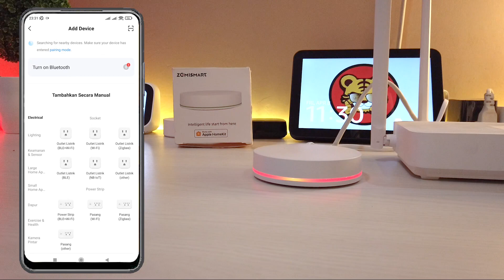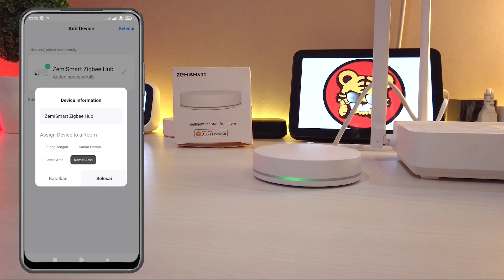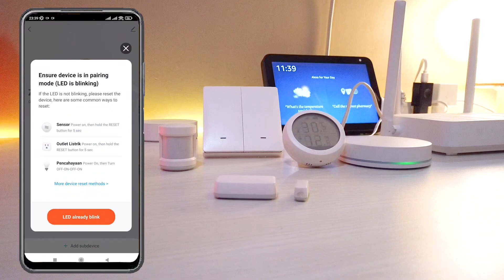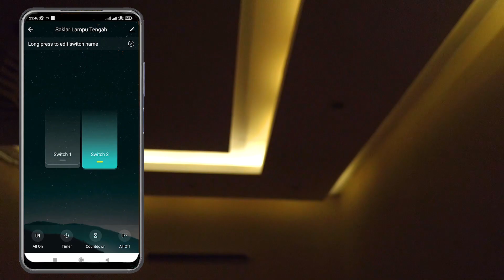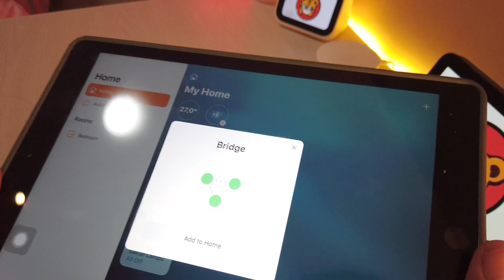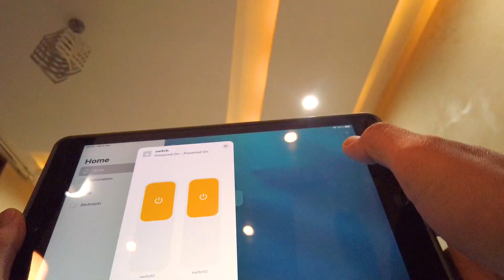ZEMISMART Zigbee Hub Work With HOMEKIT (ZMHK-01)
Satu lagi perangkat smart home indonesia sebuah zigbee hub yang juga dapat terhubung ke Homekit. Ini dia Zemismart Zigbee Hub Work With Homekit. Sebuah zemismart zigbee hub yang juga bekerja di Apple Homekit.

Dengan Zemismart Zigbee Gateway Hub with Homekit, kita dapat membawa device smarthome Tuya Smartlife ke Apple Homekit dengan lebih mudah. Zemismart zigbee hub homekit menggunakan koneksi zigbee 3.0 dan bekerja seperti Zigbee Gateway Hub biasanya. Dengan Zemismart homekit zigbee hub, selain dapat terhubung ke Aplikasi Smartlife, device ini juga dapat sekaligus terhubung ke Apple Homekit juga. Sebagai sebuah jembatan Ekosistem Tuya ke Apple Homkit (Zemismart Homekit).

Zemismart apple homekit zigbee bridge tidak menggunakan WiFi, tapi menggunakan LAN untuk terhubung ke router internet di rumah kita. Membuat zemismart homekit hub memiliki koneksi yang lebih stabil dan juga semakin banyak device zigbee yang dapat terhubung dengan gateway hub ini.

Jika wireless gateway hub zigbee umumnya hanya dapat menampung hingga 30 child devices. Dengan Zemismart Zigbee hub Work with Homekit kita dapat menambahkan hingga 100 child devices hanya dengan satu Gateway Hub.

Chapters:
00:00 - Intro
00:20 - Unboxing
00:35 - Detail Produk
02:06 - Spesifikasi dan Harga
02:24 - Pairing ke Aplikasi Smartlife
03:37 - Menambahkan child devices
04:37 - Fungsi dan UI
05:06 - Membuat Automation
05:47 - Apple HomeKit
07:31 - Penutup